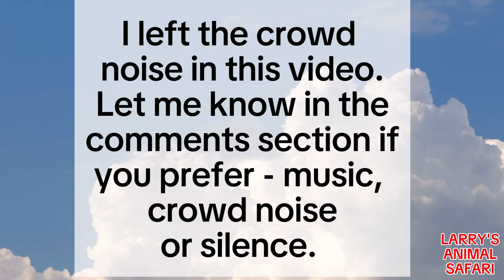Baby Gorilla - Kunda #46.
It's April 13th, and this my continued coverage - same day - on the new Baby Gorilla Kunda at The Cleveland Metroparks Zoo.   She was born in July to mom, Kebi.    Kebi is 33 years old, Kunda is 9 months old.   Since Jameela has not been released into the exhibit I'm waiting to feature her soon.

Kayembe was the first "zoo born" gorilla born at the Cleveland Metroparks Zoo.
Kunda is the second baby born in Cleveland in less then 2 years.
Jameela is the first baby gorilla born via cesarean at the Fort Worth Zoo.

All of the gorillas at the Cleveland Metroparks Zoo were born in zoos.

Birthdates: Mokolo 7/10/87, Fredrika 6/5/74, Nneka 9/23/98, Kebi 1/13/91/ Tusa 12/2/89, and Kayembe 10/26/21, and Kunda 7/19/23, Jameela 1/5/24.

Be sure to click on the "BELL", and select "ALL",  so you can receive notifications

All opinions or views expressed are my own.
Translations on this channel are auto translated by YouTube.
Closed Captioning/Subtitles enabled